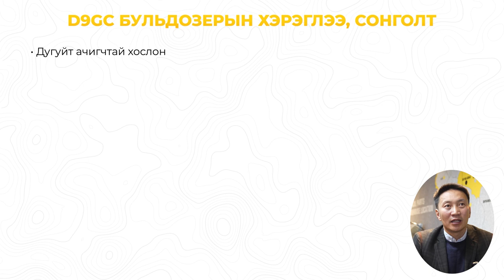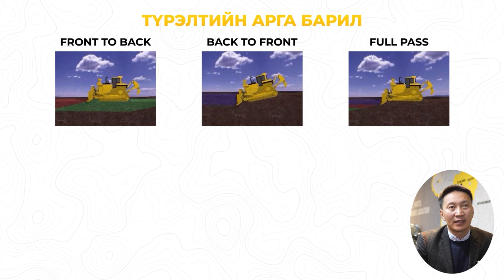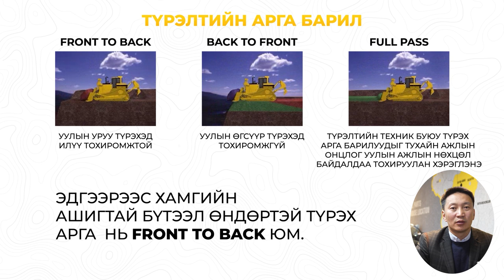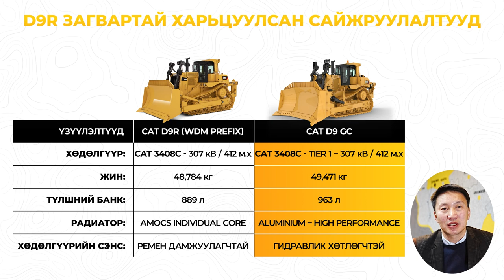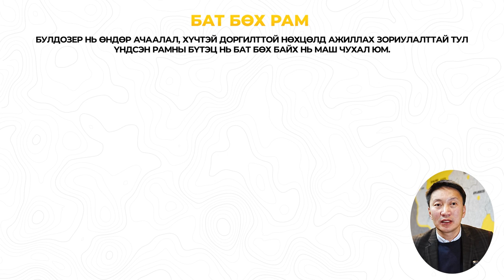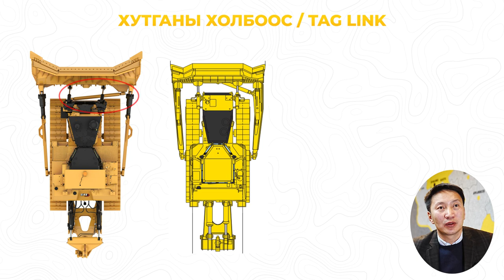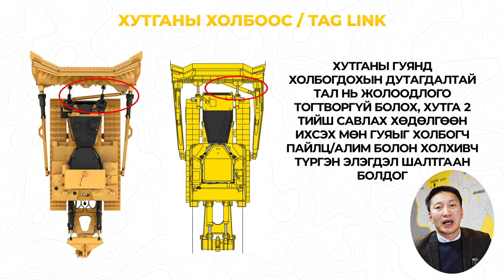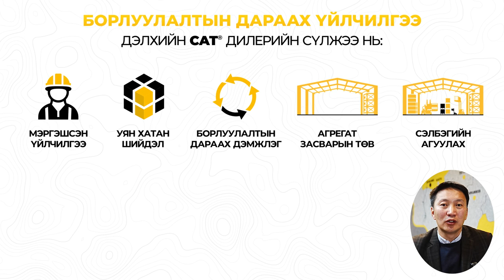Cat D9GC Дозерийн Дэлгэрэнгүй Танилцуулга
1-р хэсэг - Оршил & Хэрэглээ болон Сонголт
2-р хэсэг - Ашиглалт & Сайжруулалтууд
3-р хэсэг - Cat 3408C Хөдөлгүүр & Аюулгүй байдал
4-р хэсэг - Инженерчлэлийн Давуу Талууд
5-р хэсэг - Бэлэн Байдал & Борлуулалтын Дараах Үйлчилгээ